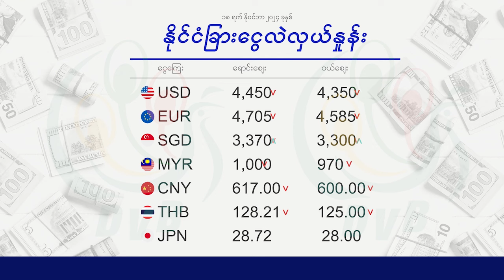ငွေဈေး ရွှေဈေး (၁၈ ရက် နိုဝင်ဘာလ ၂၀၂၄ မနက်ပိုင်း)